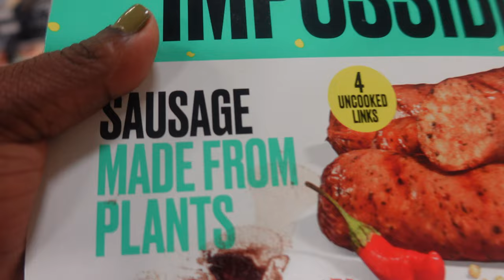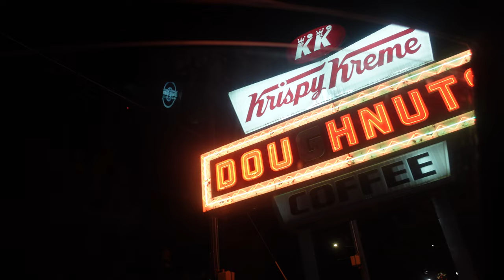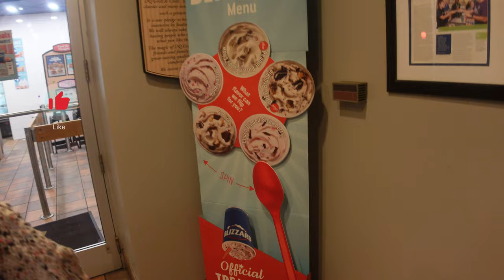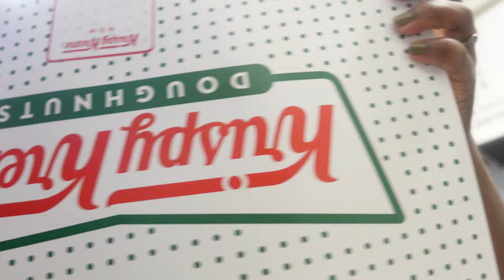Late Night Cooking With The Courmons